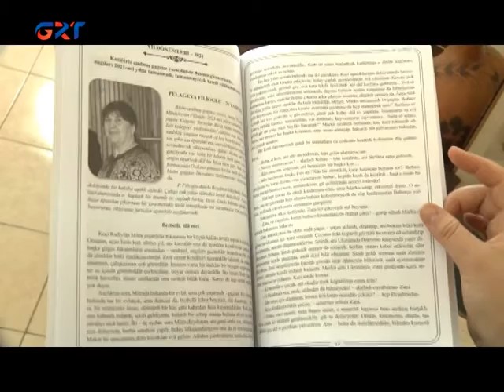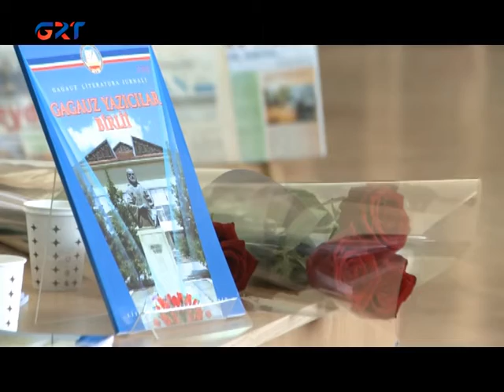TİPARDAN ÇIKTI YAZICILAR BİRLİİN ENİ DERGİSİ